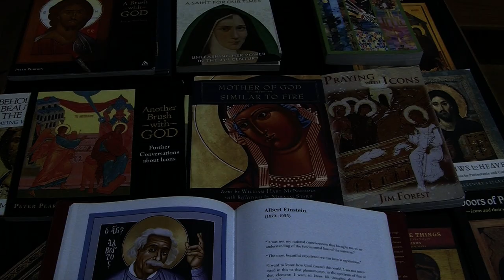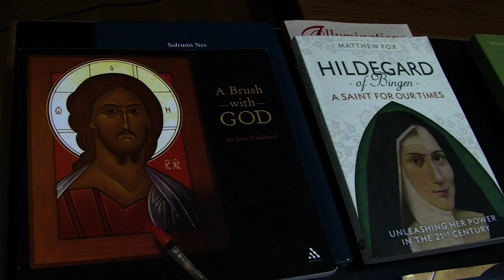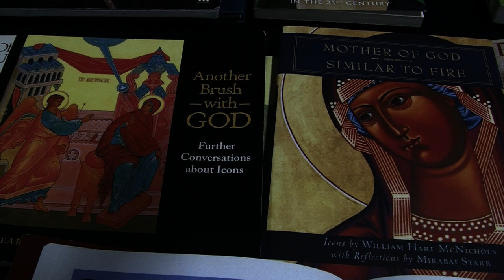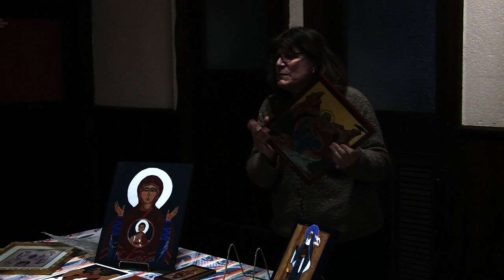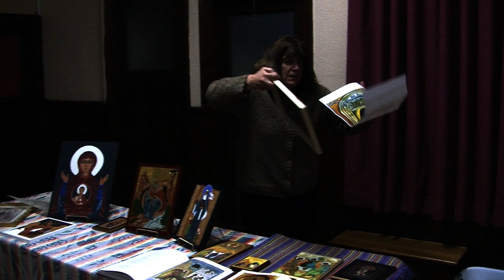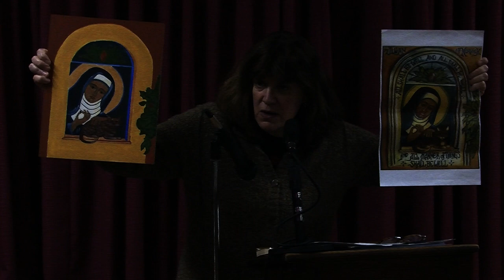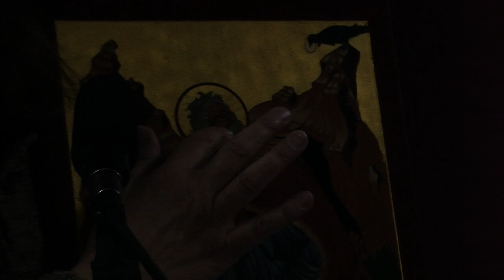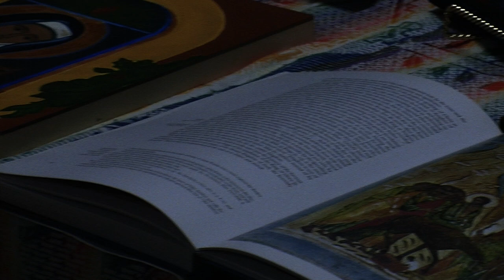First Evangelical Lutheran Church Lenten Luncheon Series 3-23-18